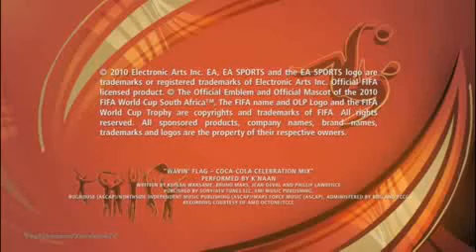2010 FIFA World Cup South Africa Official Sizzle Trailer HD10